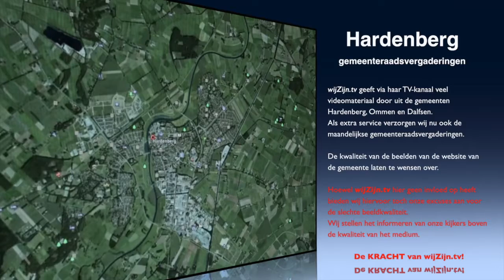Hardenberg: Raadsvergadering van 15 november 2016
Voorzitter: Peter Snijders
AGENDA
1 .Opening en mededelingen
2. Vaststelling agenda
3. Spreekrecht agendapunten
4. Actuele vragenronde
5. Vaststellen besluitenlijst raadsvergadering d.d. 25 oktober 2016
   BESPREEKSTUKKEN
6. Normenkader 2016 t.b.v. accountantscontrole 2016
7. 9e begrotingswijziging Bestuursdienst Ommen-Hardenberg
    (zienswijze)
8. Ondersteuning Algemene voorziening Huishoudelijke Hulp
    Hardenberg
9. Transformatieagenda Sociaal Domein en toekomstige
    ontwikkelingen Samen Doen
   HAMERSTUKKEN
10. Onderhoud gemeentelijke gebouwen
11. Convenant regionale samenwerking beschermd wonen en
      maatschappelijke opvang centrumgemeente regio Zwolle
12. Integraal voorstel Jeugdhulp
13. Visie Jeugdhulp IJsselland 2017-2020
14. Voorontwerp bestemmingsplan en verlening advies over reikwijdte
      en detailniveau van het milieueffectrapport PlanMER voor de
      uitbreiding van Plukon, Langewijk 135 Dedemsvaart
15. Vaststelling Beheersverordening Bedrijventerrein Haardijk
       Zuid - West
16. Vaststelling bestemmingsplan 'Hardenberg Centrum, hoek
       Gramsbergerweg - Nijenstede'
17. Ingekomen stukken tot en met 1 november 2016
18. Rondvraag
19. Sluiting